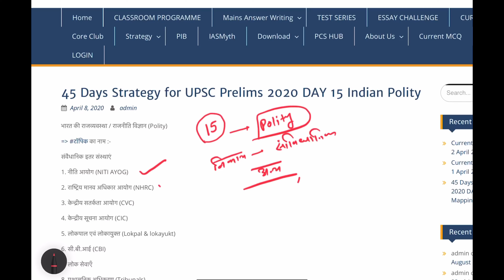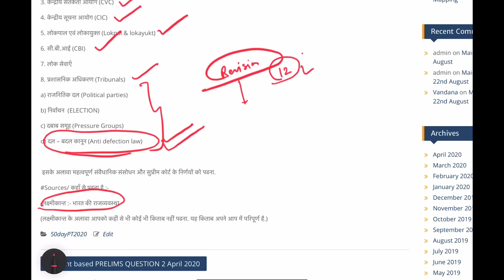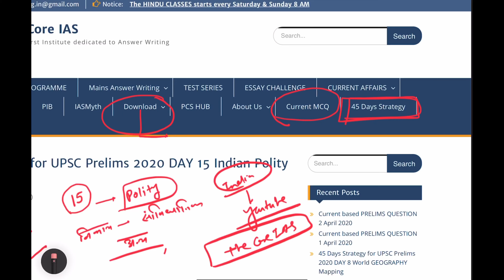Day15 Statutory Bodies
𝐓𝐨 𝐛𝐮𝐲 Ecology & Environment, Current, Polity  𝐚𝐧𝐝 Other 𝐈𝐀𝐒 𝐏𝐫𝐞𝐥𝐢𝐦𝐬 online 𝐂𝐨𝐮𝐫𝐬𝐞𝐬

DAY 15 Statutory & Other Bodies

"Important for preparation of examination: free online videos, current affairs for Hindi / English medium"

👉 𝐋𝐢𝐧𝐤𝐬 𝐨𝐟 𝐘𝐨𝐮𝐓𝐮𝐛𝐞 𝐏𝐥𝐚𝐲𝐥𝐢𝐬𝐭𝐬/ website

1. 45 day Strategy for 2020 Prelims

5. Classroom Programmes:Download PIB in Hindi/ English